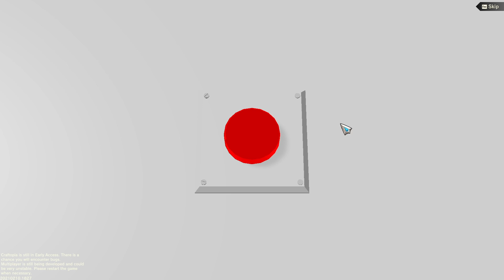I destroyed the World! Craftopia Ep.1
I have one goal in all games I play, and that's to hit hard and use a big sword:). Its a simple goal and this game will definitely satisfy my needs.